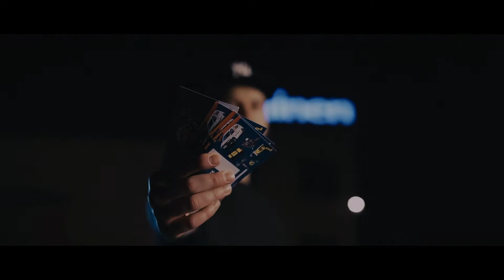Finał Loterii Szczęśliwa 25-tka Onninen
Relacja z Finału loterii "Szczęśliwa 25-tka" z dnia 7 grudnia 2020r!